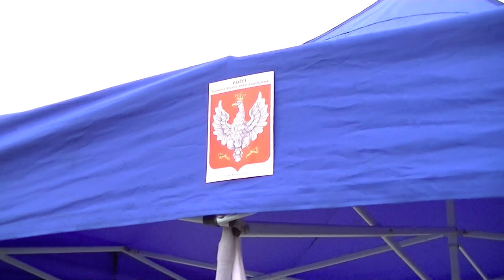28-06-2013 BOGUSŁAW RYBICKI PRZEMAWIA A MARIAN BARAŃSKI PROTESTUJE POMNIK DMOWSKIEGO WARSZAWA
28 czerwca 2013 godz.18:05  - rocznica Traktatu Wersalskiego przy pomniku Romana Dmowskiego w Warszawie (Plac Na Rozdrożu). Sławomir Zakrzewski prowadzący program uroczystości udziela głosu Bogusławowi Rybickiemu, prezesowi Stronnictwa Narodowego "Ojczyzna", co spotyka się z nerwową reakcją Mariana Barańskiego, prezesa Stronnictwa Narodowego "Szczerbiec". Bogusław Rybicki był nauczycielem ideowym młodego Wojciecha Wierzejskiego, kiedy w latach 90-tych kandydował z białopodlaskiego do parlamentu. Człowiek historia. Ten moment gniewnego zachowania Prezesa Barańskiego to też jest historyczny gest, wspomnienie i echo tamtych zażartych gniewnych sporów i wojen miedzy nimi w latach 90-tych XX-go wieku. Ich historyczny spór konkurencyjny zakończony został przez wejście na rynek idei i organizacji narodowej Ojca Tadeusza Rydzyka i Romana Giertycha, którzy ich "pogodzili" odbierając im elektorat, wpływy i znaczenie wśród szerokich mas...
Bogusław Rybicki zasłynął pomysłem, żeby połączyć funkcję prezydenta i premiera. Wydawał prasę narodową, uświadomił politycznie wielu Polaków.